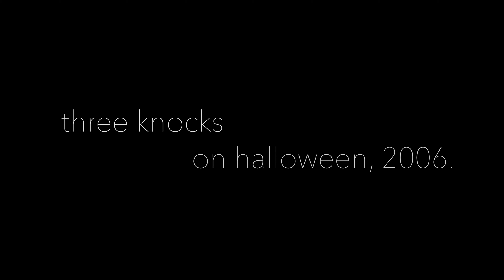Three Knocks - A Horror Short Film | Sony a6500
Don't open your door this Halloween.

Written, directed and filmed by Kevin Bawa.

Starring Kerstyn Walsh and Harry Bawa.

Facebook: Directed by Kevin Bawa